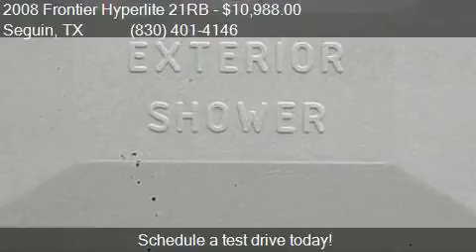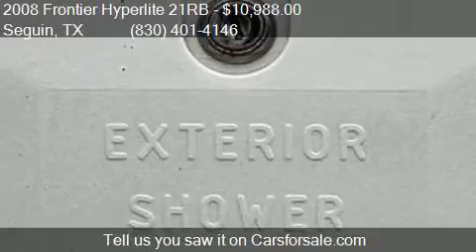2008 Frontier Hyperlite 21RB for sale in Seguin, TX 78155 a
This 2008 Frontier Hyperlite 21RB  is for sale in Seguin, TX 78155 at San Antonio RVS.

Engine:
Transmission:
Mileage: 0
Contact San Antonio RVS 3038 IH-10 west Seguin, TX 78155 to test drive this 2008 Frontier Hyperlite 21RB  today.